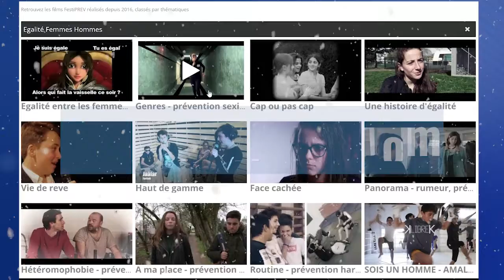FestiPREV vous souhaite de bonnes fêtes pour 2022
FestiPREV le festival international du film de prévention citoyenneté et jeunesse vous donne rdv les 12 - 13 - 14mai 2022 à La Rochelle pour la 7ème édition.